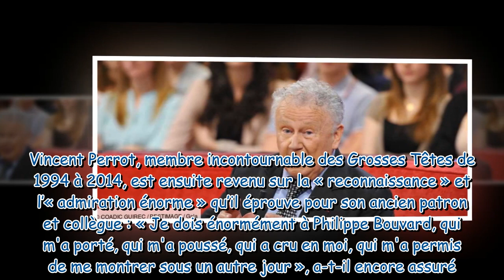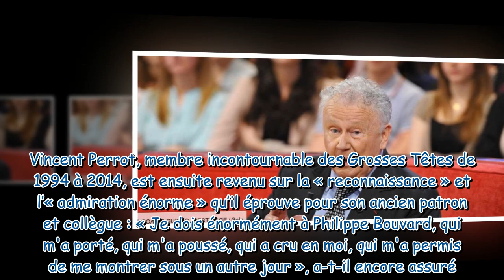“Ça a été dur” : Philippe Bouvard marqué par son départ des Grosses Têtes au profit de Laurent Ruqui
“Ça a été dur” : Philippe Bouvard marqué par son départ des Grosses Têtes au profit de Laurent Ruquier